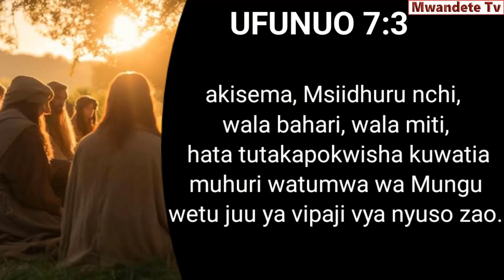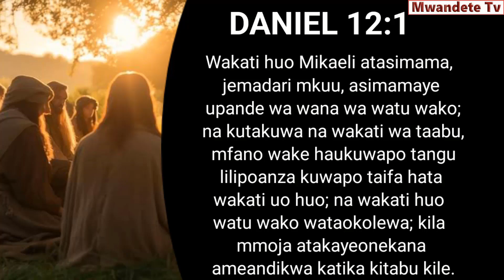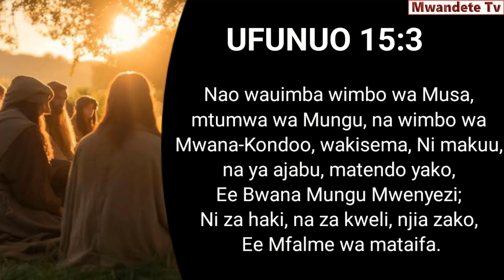🔴BREAKING: HAWA 144,000 WA KITABU CHA UFUNUO NI WAKINA NANI? EV EDSON MWANDETE.